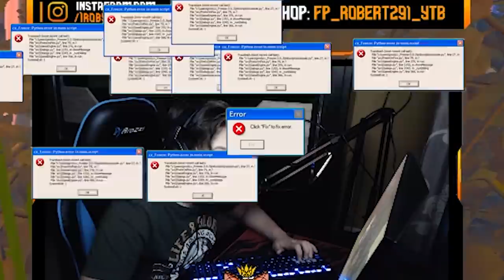M-am jucat FORTNITE cu O FATA si S-A INTAMPLAT ASTA... (dezastru total)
▼Daca vrei sa achizitionezi un PC super bun la un pret accesibil, iti recomand sistemul asta - Si poti sa folosesti si codul meu de reducere pentru un pret mai mic: R8XE6QX7
M-am jucat FORTNITE cu O FATA si S-A INTAMPLAT ASTA... (dezastru)
★ Pentru a sustine canalul:
➥ Instagram Cristina: christineopr
★ Ma puteti gasi pe:
★PC★
➥4TB HDD
➥512GB SSD
➥LOGITECG G603
➥HYPERX CLOUD2 PRO
➥SUPERLUX E205U+POPFILTER+BRAT
★RoyalSavage Team★

WePlayWithConfidence !